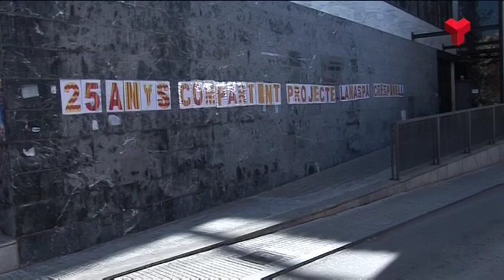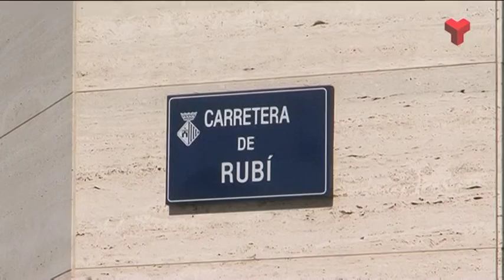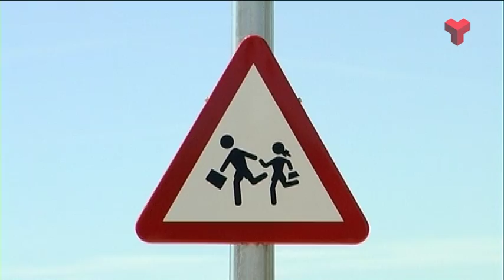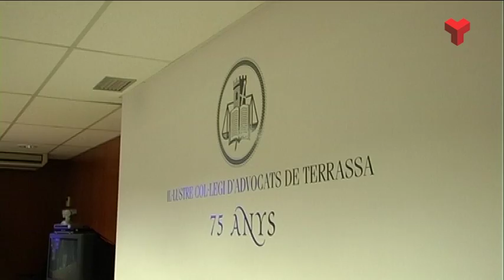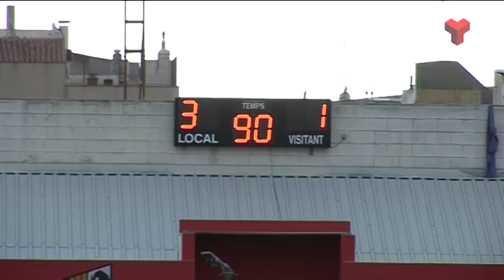Informatiu Tarda dimarts 03-05-2016 de Canal Terrassa